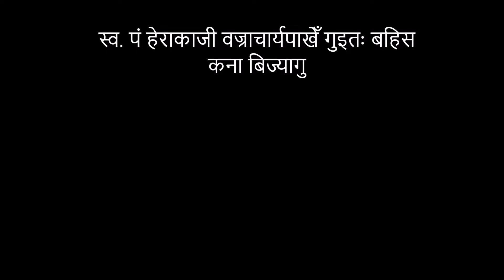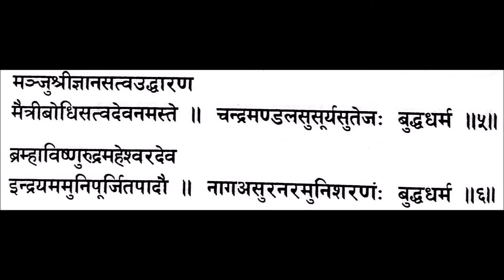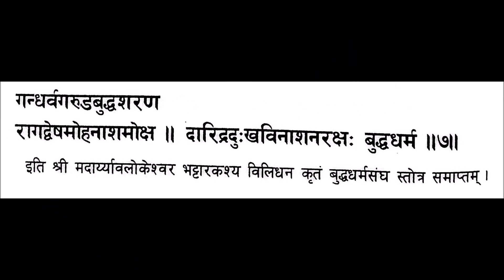बुद्ध बुद्ध सुगतमुनि...